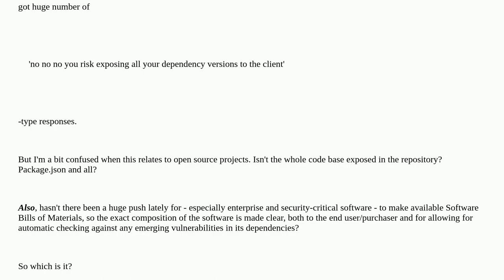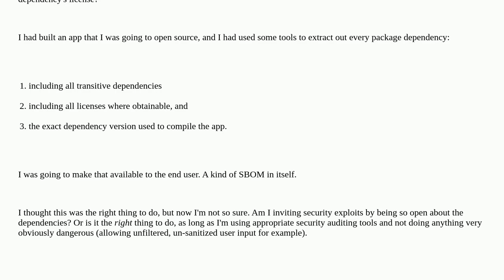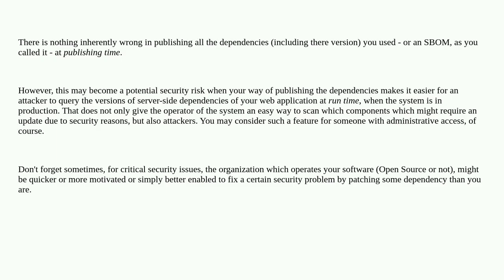Softwareengineering: Open source projects, SBOMs and security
Open source projects, SBOMs and security

A special thanks goes out to the community

  node.js open-source licensing security dependencies